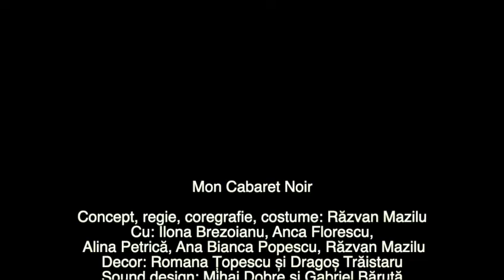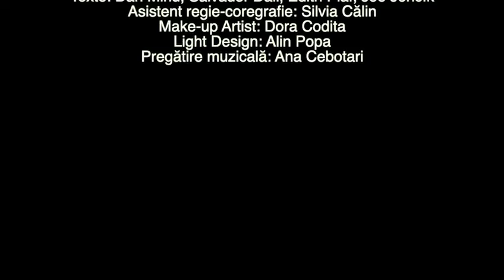Mon Cabaret Noir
Mon Cabaret Noir - mesaj video Alina Petrică și Ana Bianca Popescu: